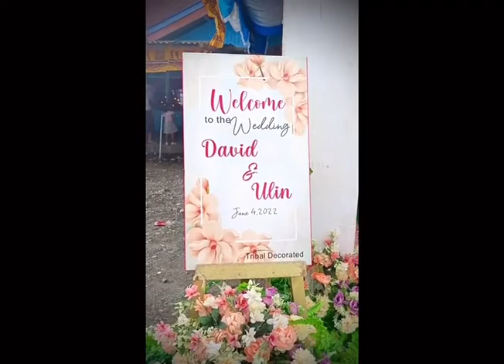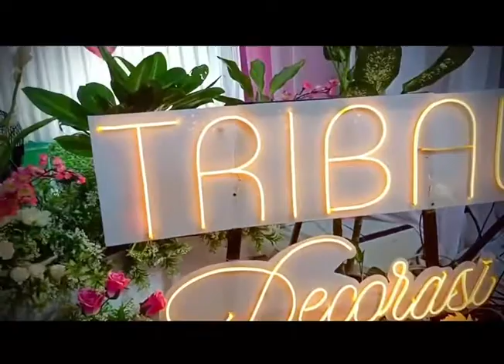Dekorasi Sederhana tapi nyaman di pandang mata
Tribal Dekorasi Nabire mempersembahkan dekorasi yg di request oleh pengantin